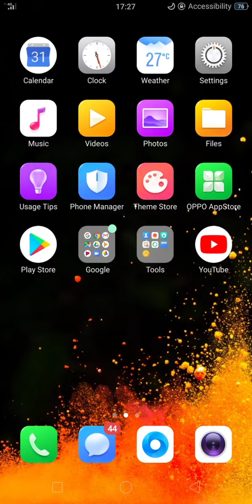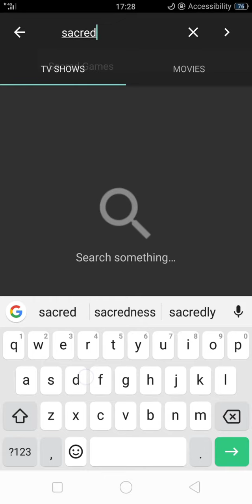How to watch Netflix and Amazon prime webseries for free with download link